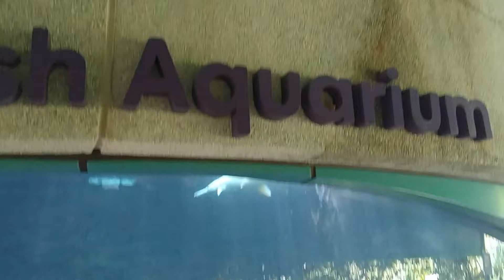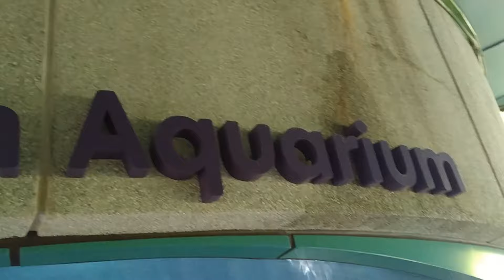SUPER TREE @GARDENS BY THE BAY SINGAPORE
MARAMING SALAMAT PO SA LAHAT, SA LOVE AND SUPPORT NA NILALAAN NINYO SA TUWING MAY PREMIER AKO.. SA LAHAT2 YT FRIENDS, FRIENDS AND FAMILY AT SA MGA BAGONG KAIBIGAN KO THANK YOU PO AT SA LEGIT FAMILY BIG THANKS PO ❤️❤️❤️..